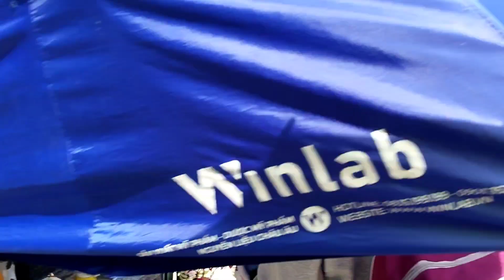Cậu năm Vũ Linh chuyện kì lạ tại mộ cậu năm Vũ Linh vào phút cuối | blogoctieu